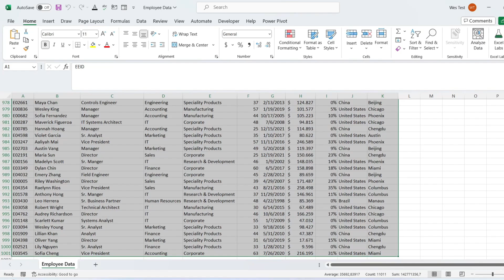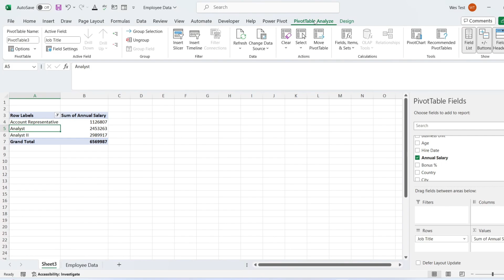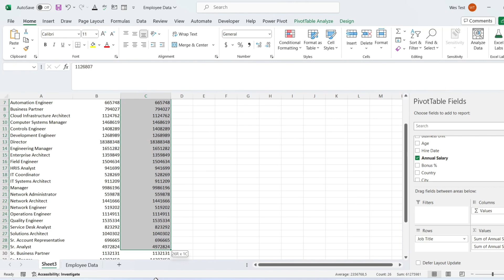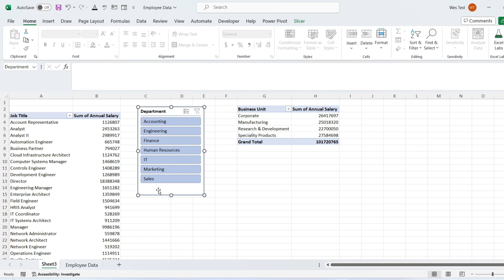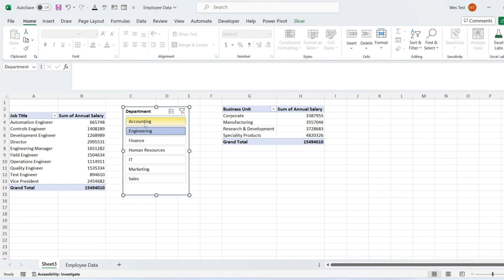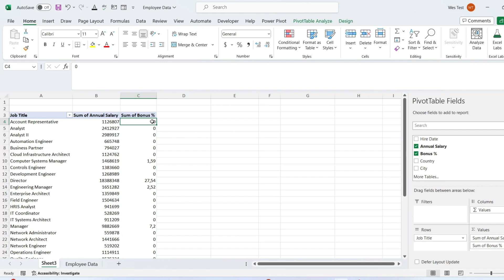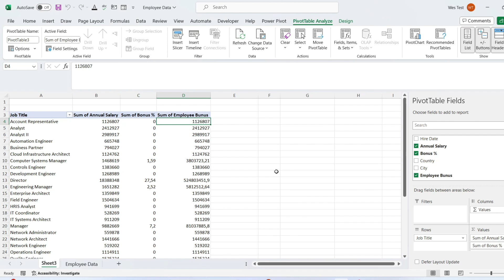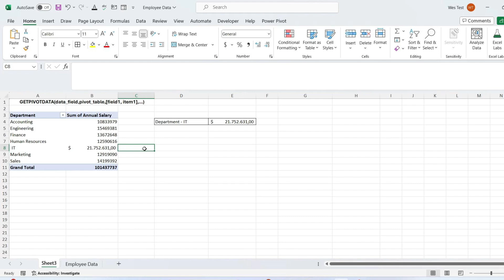Mastering Excel Pivot Tables: Advanced Tips and Techniques I Part 2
Unlock the full potential of Excel with advanced Pivot Table techniques! In this comprehensive tutorial, you'll learn how to harness the power of Pivot Tables to efficiently analyze and visualize large datasets. From creating Pivot Tables to applying advanced filtering, conditional formatting, and calculated fields, this video covers everything you need to know to become a Pivot Table pro.

Discover how to:

Create Pivot Tables and insert them into new worksheets
Filter data using label filters, value filters, and top 10 filters
Apply conditional formatting to highlight top values and create data bars
Use slicers to dynamically filter Pivot Tables
Add timelines to filter data by date and time parameters
Refresh multiple Pivot Tables with ease
Work with calculated fields to create custom calculations
Reference data from outside of Pivot Tables using the GETPIVOTDATA function

Timecodes
0:00 – Intro.
0:29 - Create Pivot Table
0:46 - Label and Value field filter.
1:55 - Conditional Formatting
3:43 - Adding Slicers in a PivotTable
5:12 - Add a Timeline
5:54 - How to Refresh Multiple Pivot Tables
6:41 - Working With Calculated Fields
8:21 - Referencing Data from Outside of a PivotTable
9:41 - Outro